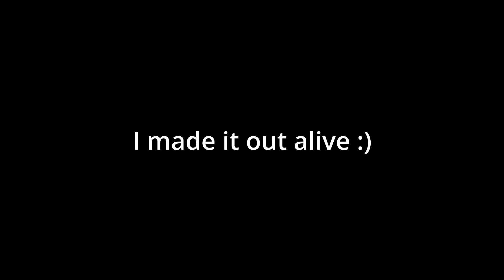Escape from Tarkov | Noob Chronicles (S1Ep6)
Welcome ladies and gentlemen to Episode 6 of Escape From Tarkov: Noob Chronicles! This is my first time playing the game. The current Season (6) is underway and I am learning the ins and outs of Tarkov. This series of Escape From Tarkov: Noob Chronicles will include me (A Noob) trying to survive and succeed against Scavs, Brads, Bots, And Chads.  I hope you enjoy the first episode gameplay and the whole series!